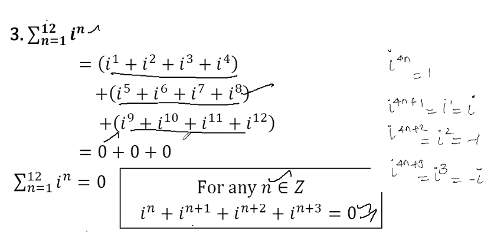12th Maths | Chapter 2 - Complex Numbers | Exercise 2.1 | Sum number (iii)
12th Maths | Chapter 2 - Complex Numbers | Exercise 2.1 | Sum number (iii)